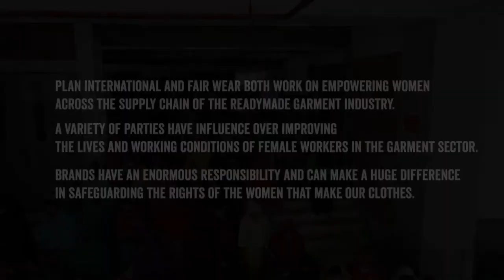Meet Fair Wear member brand Schijvens (full)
Meet Shirley Schijvens, owner of Schijvens. Schijvens is a member of Fair Wear. It is a fifth generation family-owned workwear brand based in the Netherlands. Well-known Dutch chain stores and restaurants such as @Hema, @etos, @albertheijn and @mcdonalds order their workwear from Schijvens.

For 150 years, production took place in their own workshop in the Netherlands, but about 20 years ago they moved the production to their own factory in Turkey and to other factories in Pakistan, Bangladesh and India.

Gender equality, for all workers in their supply chain, is a key ambition of Schijvens. Together with Fair Wear, Schijvens has been working with their suppliers to ensure that women workers are able to realise their right to safe, decent and properly paid employment. Schijvens recognises the importance for social dialogue in ensuring these rights. Watch the video to learn how Schijvens has worked on gender equality and what other brands can do about it!

Interested in more stories from the Fair Wear and Plan International Women Garment Workers​ project?